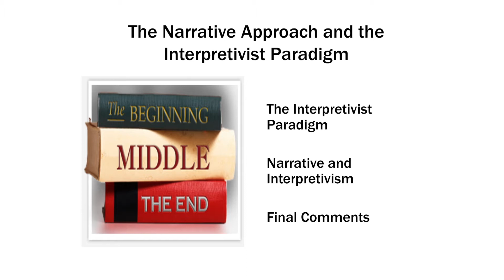The Narrative Approach and the Interpretivist Paradigm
Jane Setten talks about The Narrative Approach and the Interpretivist Paradigm.
The second of a series of five,  three-minute taster talks given by researchers on the theme of "The Paradigm Express: Exploring philosophical and theoretical assumptions that underpin research" Recorded at the Organizational Psychology Departments' Qualitative Methods in Action Day 30th April 2018.